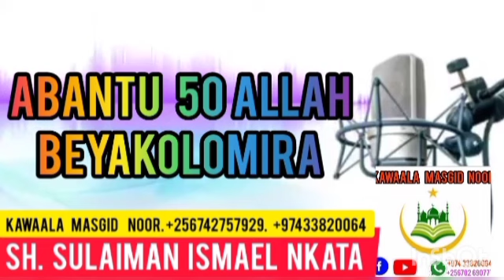Abantu 50 baliko ekikolimo. Part 6b. Sh. Ismael Nkata Sualaiman